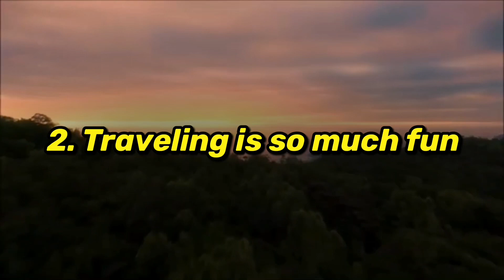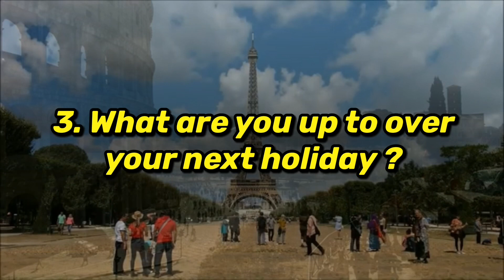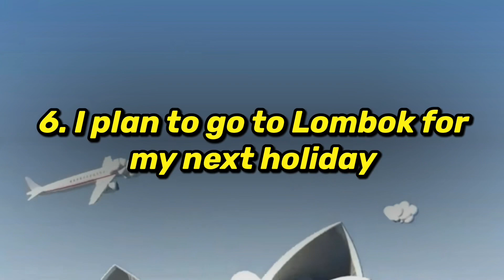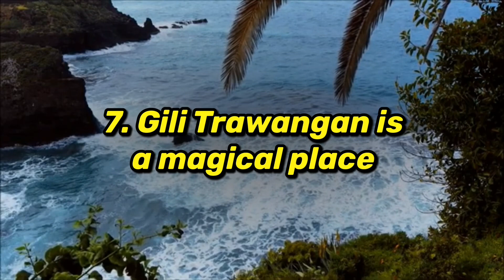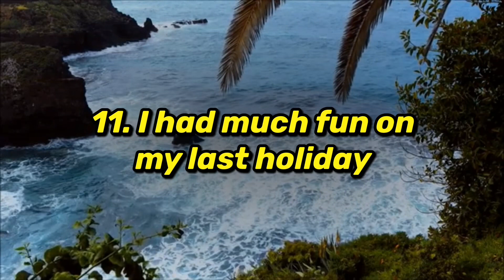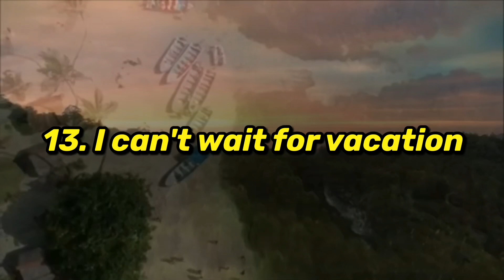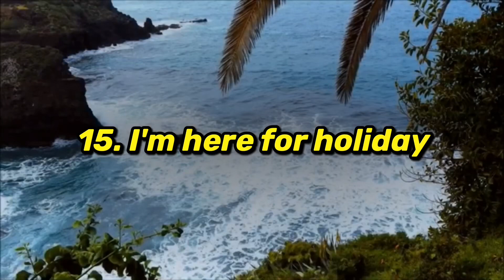Belajar Bahasa Inggris Tentang Liburan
Pada video kali ini, kita akan belajar belajar bahasa Inggris yang berhubungan dengan Liburan.
Dan @PONDOK CREATIV Official telah menyusun ungkapan-ungkapan bahasa Inggris yang bisa digunakan saat berbicara bahasa Inggris mengenai Liburan.

Semoga bermanfaat